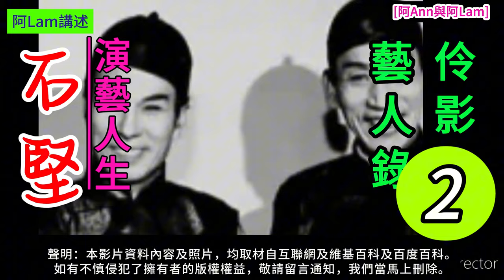石堅 演藝人生 2 梨園舊事 粵曲 粵劇 粵語長片 香港回憶 昔日香港 60s香港 老香港 chineseopera [阿Ann與阿Lam]@AhAnn_AhLam